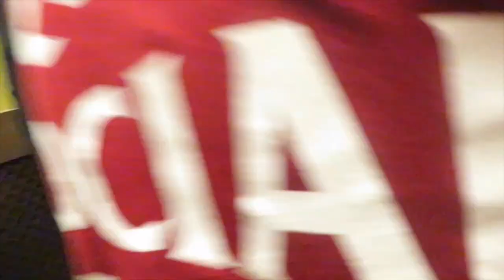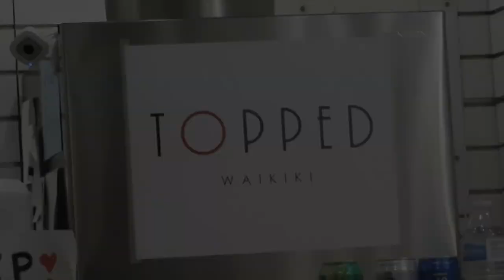STAY-CATION DAY 1 | HILTON WAIKIKI BEACH HOTEL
03.29.19 - Day 1 at the Hilton Waikiki Beach Hotel

Camera & camera gear:
•Canon Powershot SX730 HS
•iPhone X
•Gorilla Pod
•Onn 50” Tripod
•Scorpion Jr.